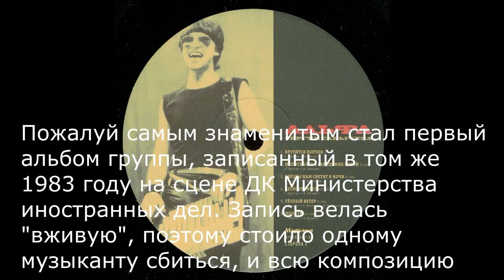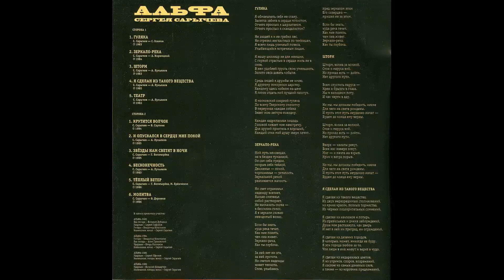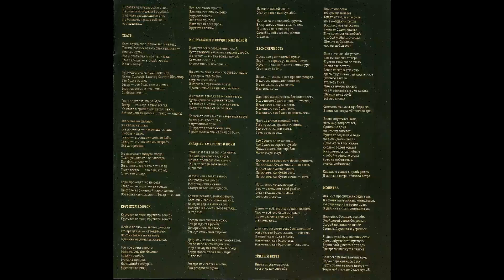Группа Альфа - Театр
Первый состав 1983г.
Бас-гитара - Виталий Дубинин
Ударные - Сергей Сафонов
Гитара - Владимир Холстинин
Клавишные, вокал - Сергей Сарычев